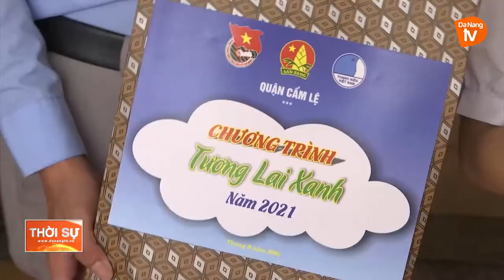TẠO ĐIỀU KIỆN CHO TRẺ EM CÓ HOÀN CẢNH KHÓ KHĂN YÊN TÂM HỌC TẬP